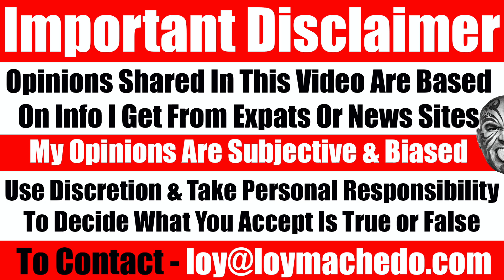UAE Salaries Controversial Report, Sheikh Mohammed Assures, Sheikh Hamdan's B'Day - Video 5165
In this video I cover 3 topics mainly:
Sheikh Hamdan’s 39th Birthday and the perception he has globally
Sheikh Mohammed states UAE is the safest place for women & also UAE is back
And finally, the report that UAE Moving towards paying a Minimum Salary Wage as per global standards.
So watch this video and let me know your thoughts.
Loy Machedo

NEWS LINKS
NATIONAL NEWSPAPER
Sheikh Hamdan's birthday: 39 pictures to celebrate Dubai Crown Prince turning 39
Sheikh Hamdan bin Mohammed, Crown Prince of Dubai, celebrates his birthday on November 14

KHALEEJ TIMES
Sheikh Mohammed says Dubai is back; here are 5 reasons why
The world’s greatest show, Expo 2020 Dubai, has seen 3.5 million visits up to mid-Nov since it kicked off on Oct 1.

UAE: Salaries up 3.6% in 2021, higher increases likely in 2022
Hiring is rising due to the promising economic recovery experienced in the country

UAE: Introduction of minimum wage is a 'progressive step' in new labour law, say experts
Once a minimum wage is determined by the UAE Cabinet, it has a binding effect that employers can never violate

TO JOIN MY PRIVATE FACEBOOK GROUP

loymachedo shares
UAE Salaries Controversial Report
Sheikh Mohammed Assures, Sheikh Hamdan's 39th Birthday
Video 5165